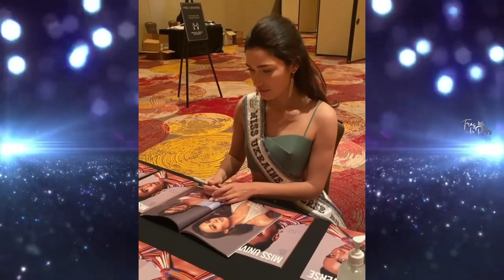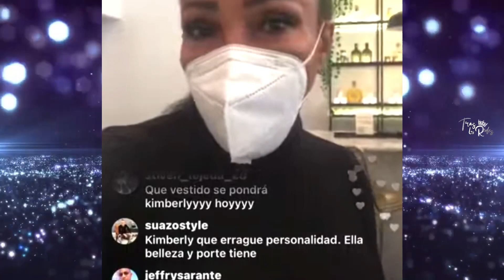16 MOMENTOS VIRALES EN MISS UNIVERSE 2020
16 momentos que marcaron el Miss Universo 2020, ¿Cuál fue tu momento favorito?, disfrútenlo.